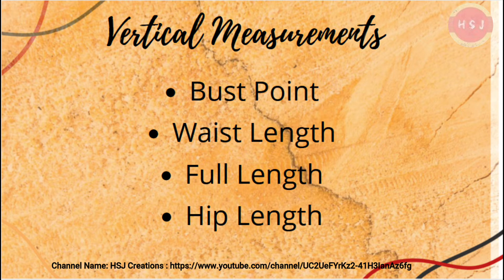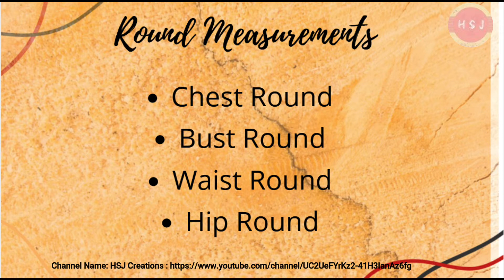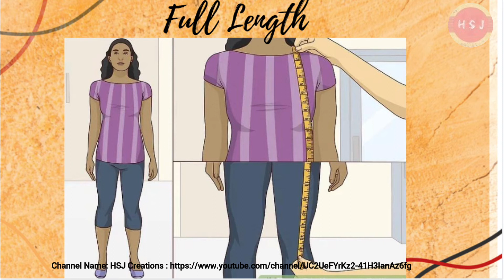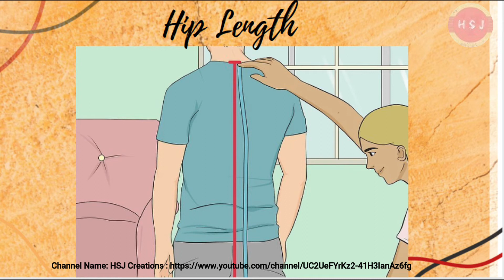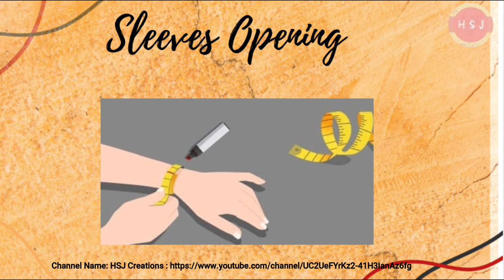How to take body measurements| How to take body measurement of women for stitching kurti or dresses.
Taking correct body measurements is one of the most important steps in making a custom-made dress. When the body measurements are accurate, the garments can be fit. A well-fitted garments can enhance not only the look of the person but also the personality.
Hope you guys enjoyed my video and learnt from it.

HSJ Creations